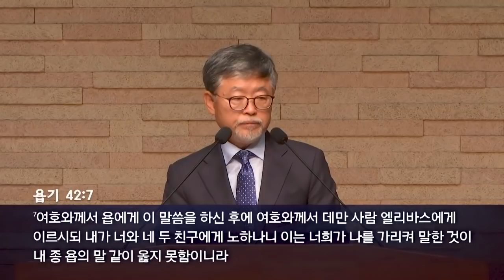삼일교회 송태근목사 | '왜'에서 '무엇'으로 [JOY]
설교 제목 : '왜'에서 '무엇'으로

28. 그 중에 아가보라 하는 한 사람이 일어나 성령으로 말하되
       천하에 큰 흉년이 들리라 하더니 글라우디오 때에 그렇게 되니라
29. 제자들이 각각 그 힘대로 유대에 사는 형제들에게
       부조를 보내기로 작정하고
30. 이를 실행하여 바나바와 사울의 손으로 장로들에게 보내니라